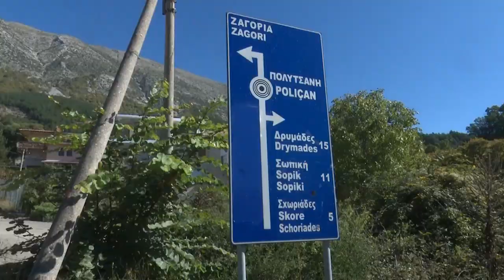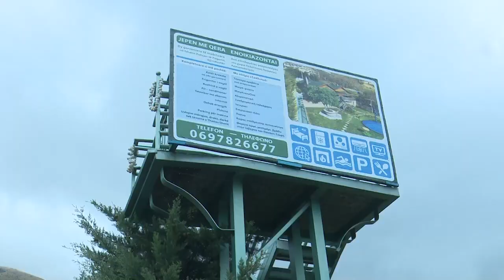Συνέντευξη με τον κ. Θανάση Νάκα, με θέμα :" Πωγώνι τουριστικός προορισμός; Ξενώνες και υποδομή".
Στιγμιότυπα από την 140η Εκπομπή " 60 λεπτά με τους Έλληνες"
Συνέντευξη με τον κ. Θανάση Νάκα, με θέμα :
" Πωγώνι τουριστικός προορισμός; Ξενώνες και υποδομή".